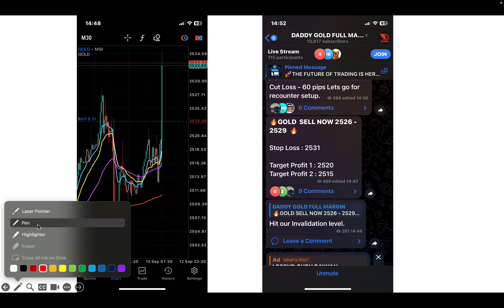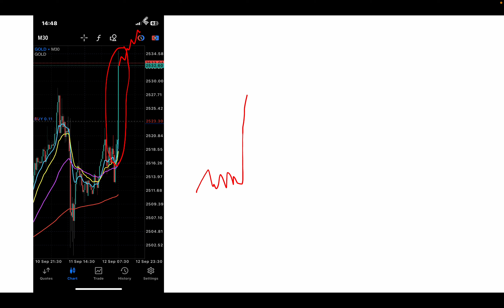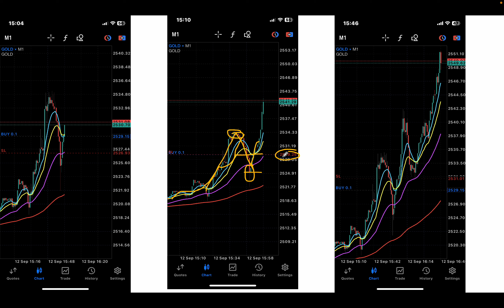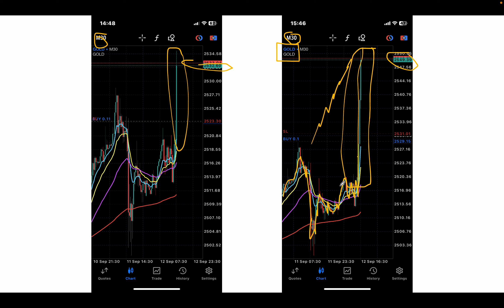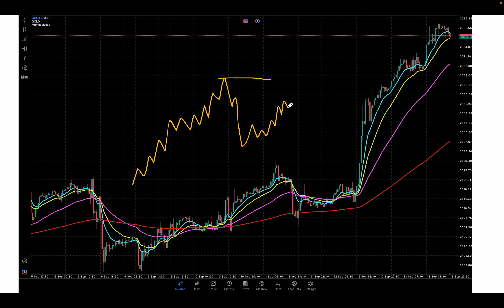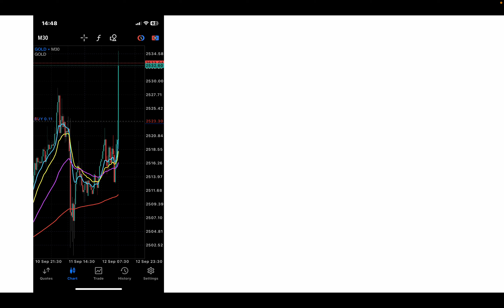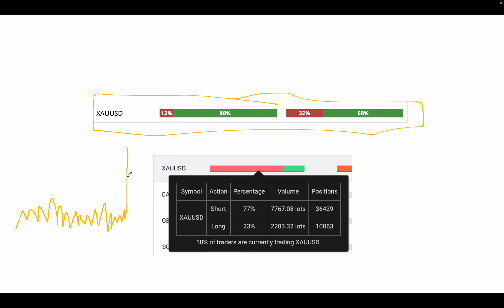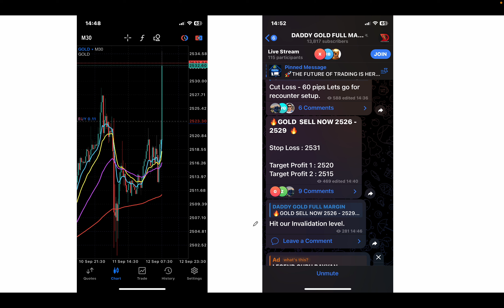EXPLOSIVE MOVES - [DONSLUVSFX] Ep 15